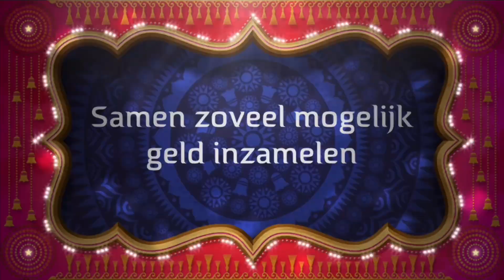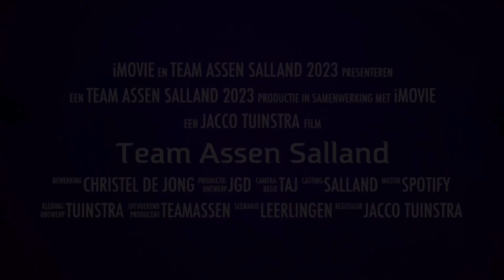Bekendmaking wie mee gaan naar de Alpe D’huZes namens team Assen locatie Vincent Van Gogh Salland